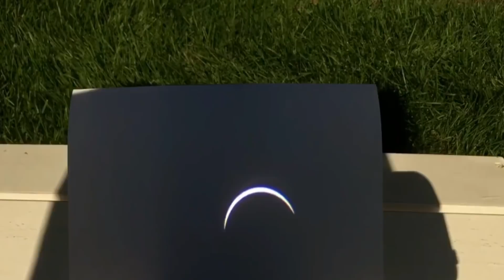CAMBIOS FUTUROS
Los cambios mencionados anteriormente se darán dentro de los próximos diez años. Hasta ahora se han requerido largos períodos para la construcción de la nueva actividad.
Esta vez, en pocos años se logrará lo que hasta ahora había requerido siglos de trabajo —ya que la perfección mecánica, para aquellos que todavía la requieren, no se perderá como antes.

Por favor necesita suscriptores entren a escuchar su música que
es muy buena.

2 - Epic Music - Protector Of The Ocean (Powerful Cinematic Adventure) Lionel Schmitt Composer

4 - Epic Music - A New Earth (Adventurous Orchestral Score with Choir) Lionel Schmitt Composer

6 -  MOMENTS OF CONNECTION   LIFE IN SLOW MOTION

es muy buena.

Textos convertidos en audio de "INSTRUCCIÓN DE UN MAESTRO " de Saint Germain, lo puedes encontrar en nuestro blog.